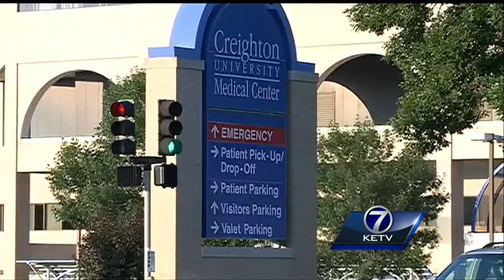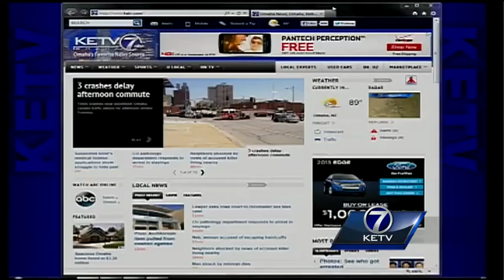CU pathology department responds to arrest in slayings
The leader of Creighton University's pathology department said she and her staff are relieved to hear of an arrest made in the Creighton slayings.